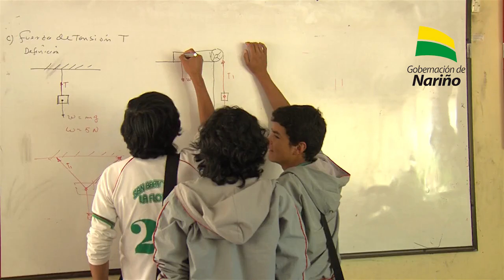Nariño ocupó el primer lugar en el Programa del Ministerio de Educación "Ser Pilo Paga"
Nariño ocupó el primer lugar a nivel nacional en el Programa "Ser Pilo Paga" que permite acceder a becas que otorga el Gobierno Nacional a la excelencia académica. Con un porcentaje de   5.44% seguido de Norte de Santander con 4.97%.